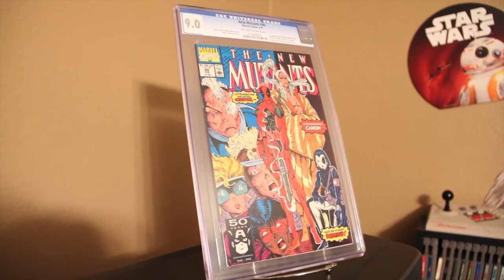Why DEADPOOL Is So Important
I tell you why you HAVE TO SEE DEADPOOL in theaters!